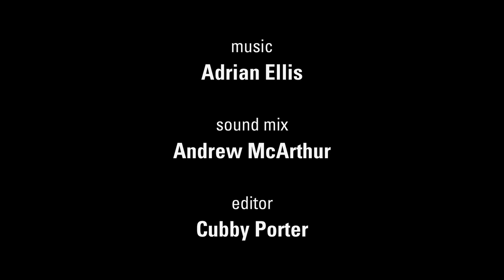Pay Up: Episode 101 - "The Deal"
A mysterious woman makes Jack an offer he can't refuse.

Featuring Richard Glen Lett as Jack, Kristina Agosti as Lisa and Jason Weinberg as George.

"Pay Up" - A New Web Series

Written and directed by Craig Macnaughton
Created by Lee Broker, Richard Glen Lett and Craig Macnaughton
Director of Photography: Matthew Stein
Sound Recordist: Blair Slater
Sound Mix: Andrew McArthur